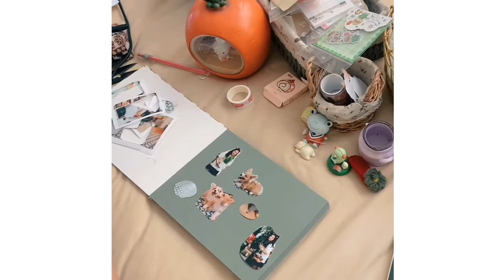Quà tặng | scrapbook quà kỷ niệm tặng người thân đầy ý nghĩa | Bloom Room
Bloom Room Florist -in the secrect garden Tiệm in hình + Tiệm hoa